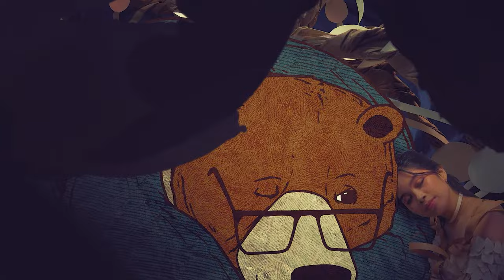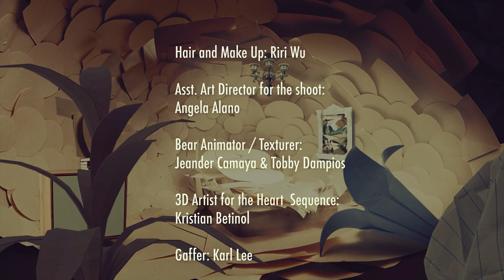Pappel - wow, I finally learned to write a love song (Official Music Video)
An Animated Music Video by Pappel & Jaime Pacena II

Direction, Art, Compositing and Editing by Jaime Pacena II

Executive Producers:
Kean Cipriano
Chynna Ortaleza-Cipriano

Lighting Direction and Camera:
John Edward Brigola

Bear Animation Lead Artist:
John Louie Camacho

Producer:
Catleen Arzala

Hair and Make up: Riri Wu

Asst. Art Director for the Shoot:
Angela Alano

Bear Animators / Texturer:
Jeander Camaya
Tobby Dampios

3D Artist for the Heart Elements:
Kristian Betinol

Gaffer:
Karl Lee

Paper Set and Paper Clothes Designers:
Bryan Sendiong
Shannia Suarez
Catleen Arzala
Therese Gubantes
Bea Andrade
Jeff Oblea
Jeander Camaya
Kristian Betinol
Josef Monasterial
Dan Gabe Tiano

Production Managers:
Rene Miguel Honasan
Deniel Vien Abliter
Kristian Betinol

OC Team:
ADMIN & OPERATIONS:

MARKETING & PROMO:
Marketing Manager: Nicole Uson
AdProm Supervisor: James Banaag
Marketing Assistant: Rica Laya
Digital Marketing Officer: Richmund Ricamonte
Digital Marketing Specialist: Leimara Keith Tangonan, Zoe Ortaleza

A&R:
Artist and Repertoire Supervisor: Martin Riggs
Jr. Artist & Repertoire: Maurine Morales
Jr. A&R for Publishing: Diego Manzano
In-house Sound Engineer: Carlo Jay Cruz

MANAGEMENT:
Senior Manager for Artist Bookings & Management: Keno Cipriano
Road Manager: Shiela Pasana, Pia Revilla, Fchel Estanislao

Special Thanks to:
Asia Pacific College
Dr. Tata Medado
Jojo Castillo
Robert Besana
APC ITRO
APC BMO